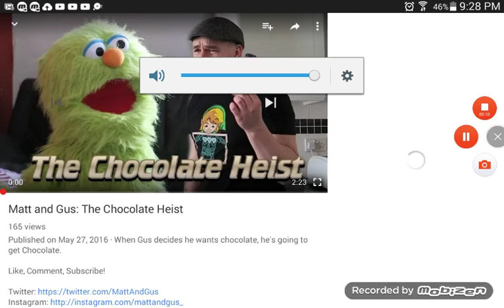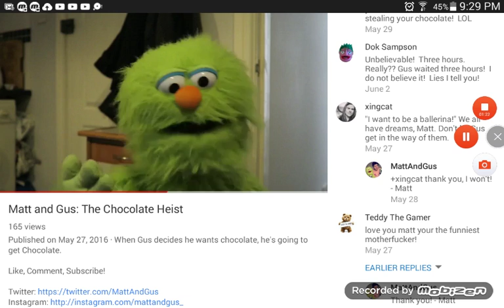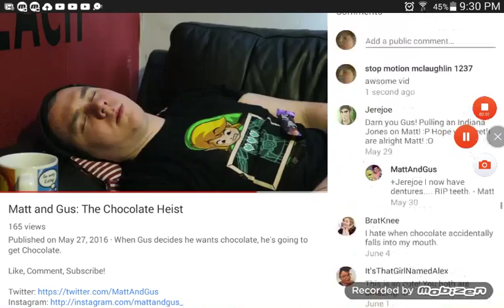React mat and gus chocholte bar